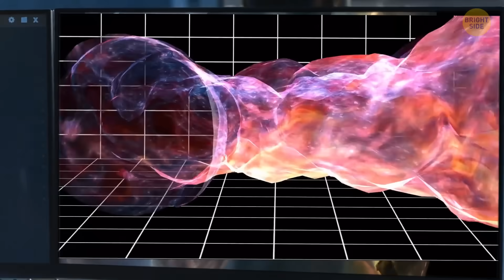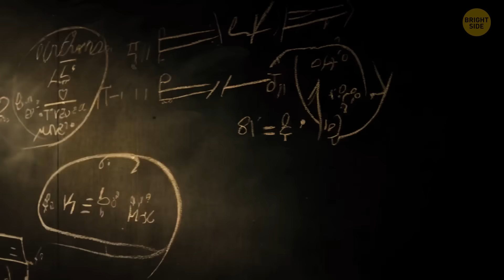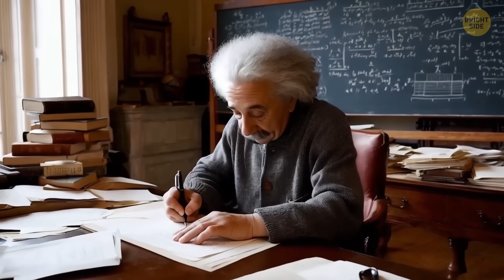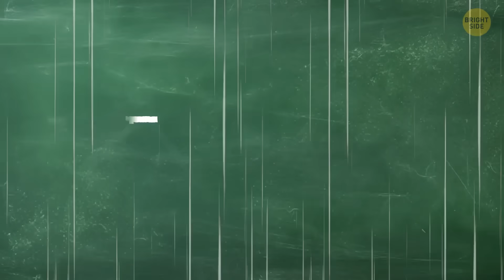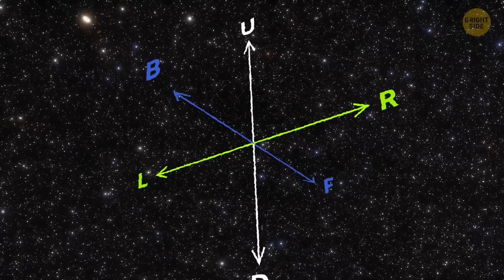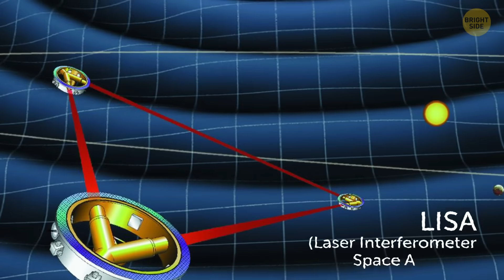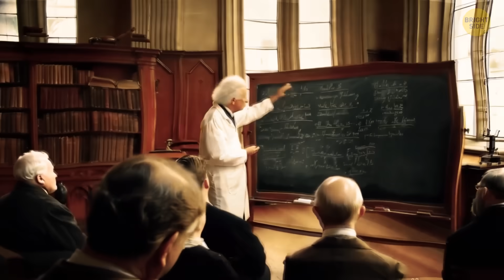Our Universe Has Scars, and They Might Unlock Time Travel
Did you know our universe has scars that could hold the key to time travel? These cosmic scars, called cosmic strings, are massive, invisible cracks in space-time left over from the early universe. Scientists believe that if we could find and understand them, they might reveal ways to bend time itself! Some theories even suggest that traveling along these cosmic strings could let us jump between different moments in history. It sounds like science fiction, but top physicists are taking it seriously. If these scars really exist, they could change everything we know about time and space!